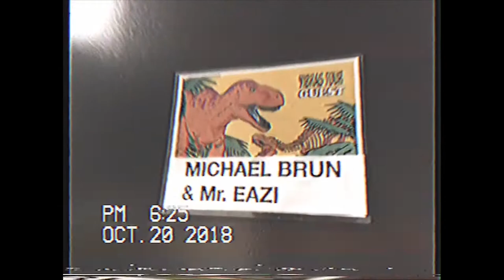Vibras Tour Vlog: NYC